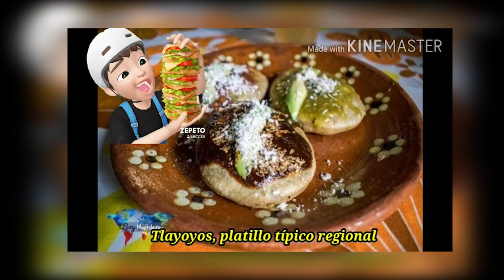CápsulaInformativa.FERYMÁS Prescolar C.E.P Calmécac Tatzecuala Perteneciente A Zacapoaxtla Pue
En la localidad de tatzecuala perteneciente a Zacapoaxtla pue: será beneficiado el prescolar C.E.P Calmécac con un techumbre, Manifestando que administraciones pasadas solo dejaron los pollos en donde se colocaría la estructura y nunca concretaron el Apoyo